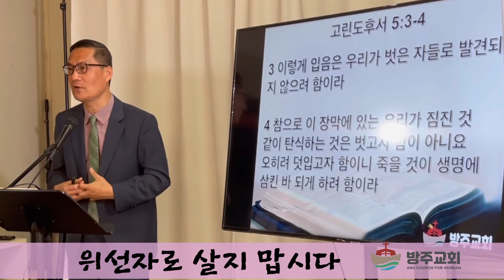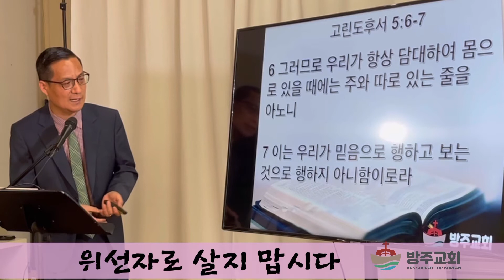위선자로 살지 맙시다